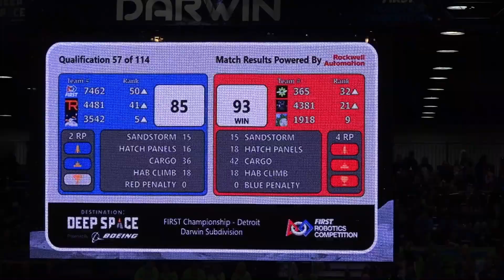Qualification match 57 (Replay) - Darwin Division - FIRST Championship Detroit 2019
93 vs 85
Team 4481, together with 7462 and 3542 form the blue alliance, and we take on the red alliance, consisting of team 365, 4381 and 1918.